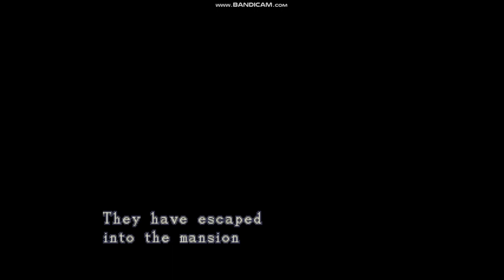RESIDENT EVIL BARRYS MOD PART 1